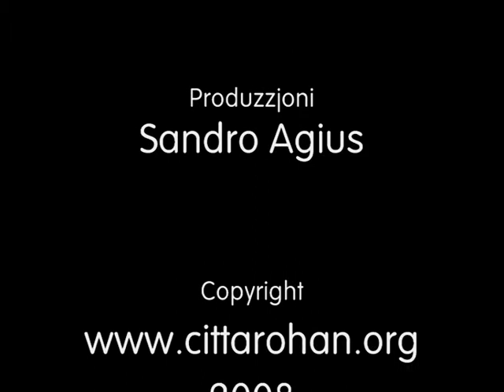Festa ta San Filep 2008 - Hrug minn nicca ta' San Filep - P2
In the evening of the first Sunday of June all Zebbugin gather at the church to welcome for another year the statue of St.Philip...a jewel of pride for the Zebbugin. You see more than just support but true love towards there Patron Saint which remembers past stories of suffering, pain, wars and battles, and joy and gratitude